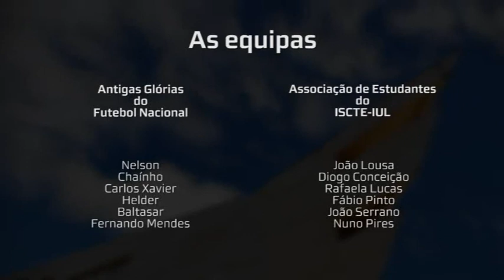Jogo inaugural do campo polidesportivo do ISCTE - IUL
Jogo Inaugural que assinalou a abertura do Novo Complexo Desportivo do ISCTE-IUL, no dia 13 de Dezembro, pelas 11:00. O jogo inaugural, decorreu no novo Campo Polidesportivo do ISCTE-IUL, e estiveram em campo duas equipas: Antigas Glórias do Futebol Nacional e a Associação de Estudantes do ISCTE-IUL. A equipa das antigas glórias do futebol nacional foi composta por Nelson, Jordão, Chaínho, Carlos Xavier, Hélder, Baltasar e Fernando Mendes..O complexo desportivo que reúne um campo polidesportivo, balneários, um percurso de manutenção e onze equipamentos de apoio, vai estar disponível para todos os professores, alunos e funcionários do ISCTE-IUL, oferecendo as melhores condições para a prática desportiva dentro das instalações da universidade.
Conceito, Imagem e Montagem de Hugo Alexandre Cruz do Gabinete de Comunicação e Imagem do ISCTE - Instituto Universitário de Lisboa.